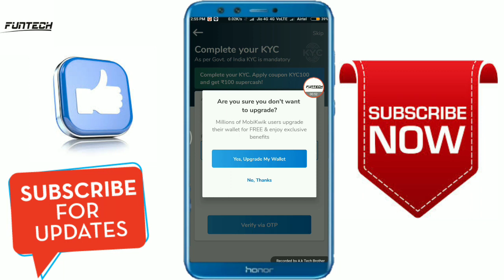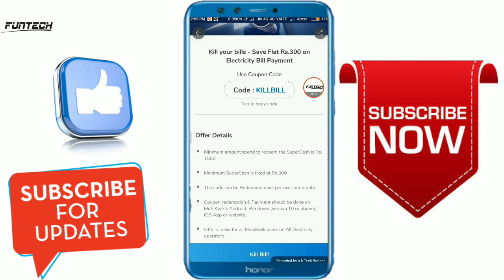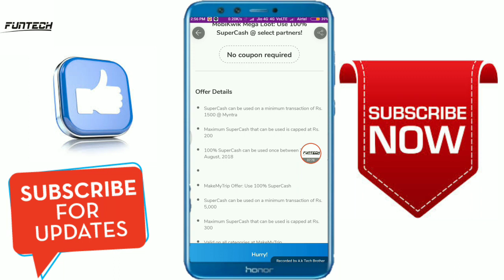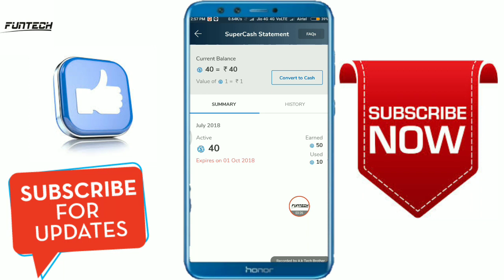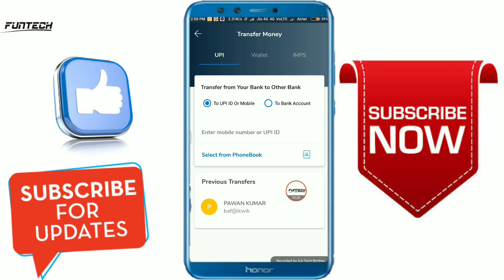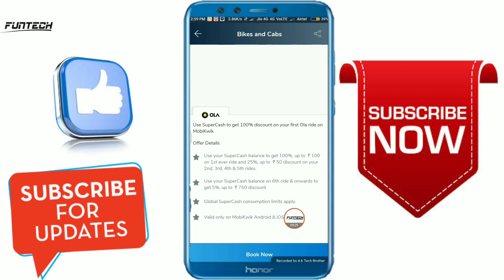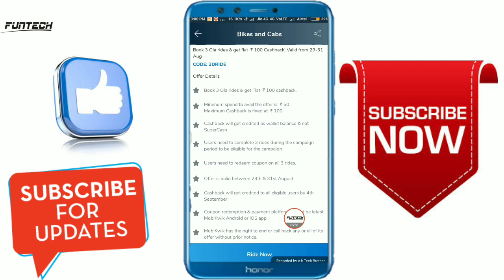Mobikwik supercash 100% use real methods ab mobikwik k saare supercash ka use kar lo offer limited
Ab aap log mobikwik k supercash ko use kar sakte hai shopping recharge aur bhi jahah par jaise
Ajio
Myntra
Makemytrip
Aur bhi jagah par offer 27 se start hai 31 tak rahega.

Love youuuuuu😁😘😘😘😘😘😘😘